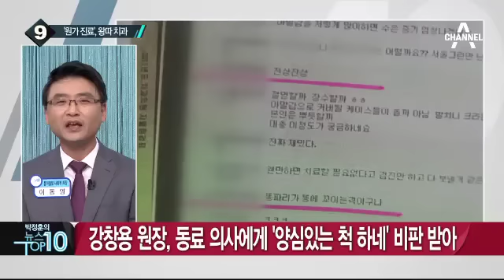“과잉진료 안합니다”…‘1인 치과’ 운영하는 원장_채널A_뉴스TOP10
“과잉진료 안합니다”…‘1인 치과’ 운영하는 원장